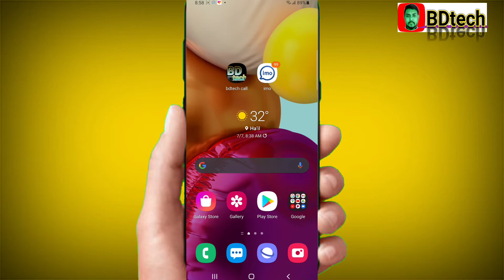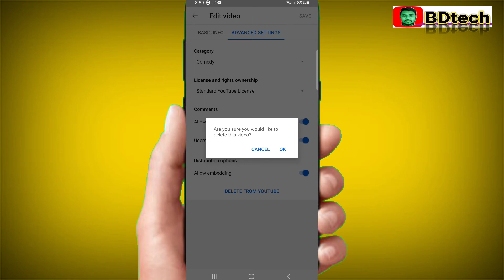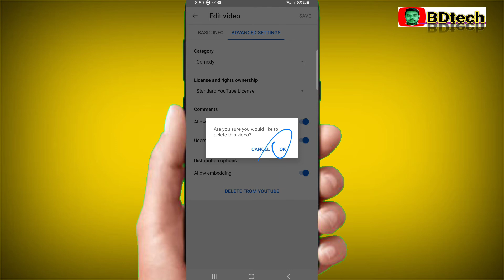How To Delete Video From YouTube | How To Delete YouTube Videos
⏲️TIMECODES ⏲️
00:00-strat
01:00-How To Delete Video From YouTube |
02:00-How To Delete YouTube Videos |
03:00-Delete YouTube Videos From YouTube

‐‐ 'mmmmmmmmmmmmmm

 bd tech youtube tips